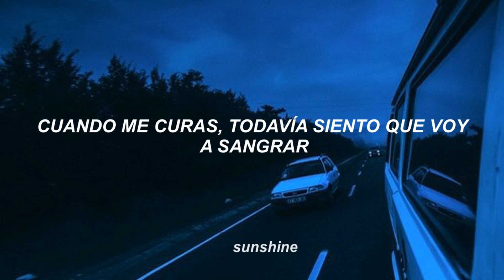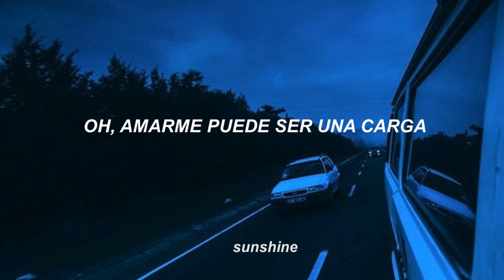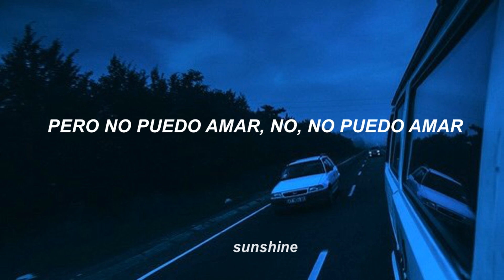Hurting - Kygo & Rhys Lewis || Subtitulado Español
Traducción de Hurting - Kygo & Rhys Lewis